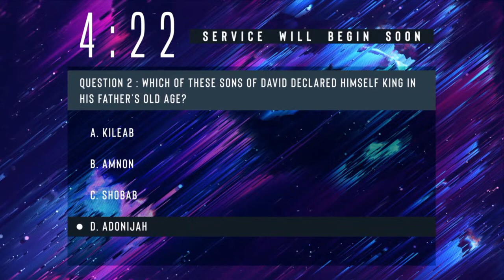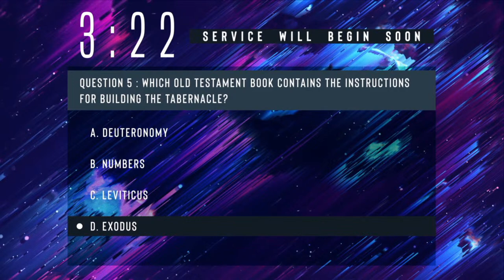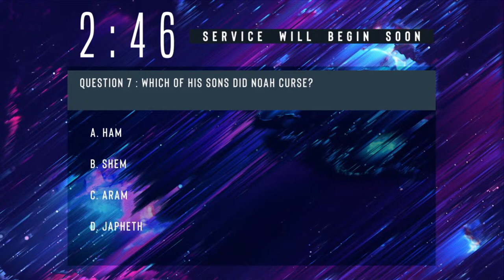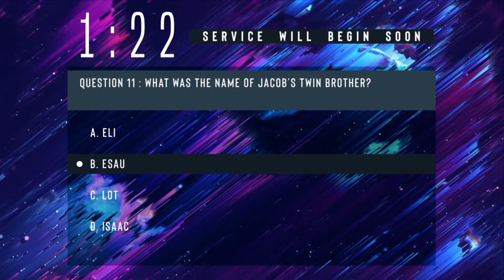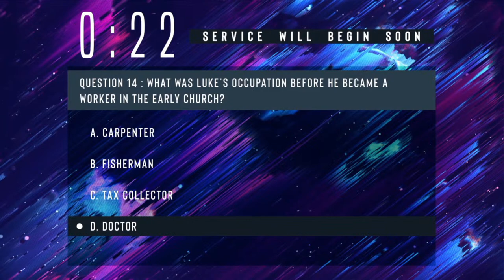CFA Online April 7th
"Truth"